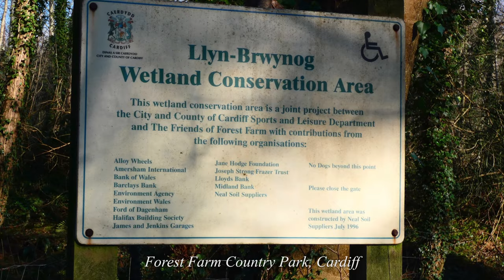Magpie courtship display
A video showing a Magpie displaying - something I haven't seen before. in some ways reminiscent of the displays of tropical birds as it fans its wings.